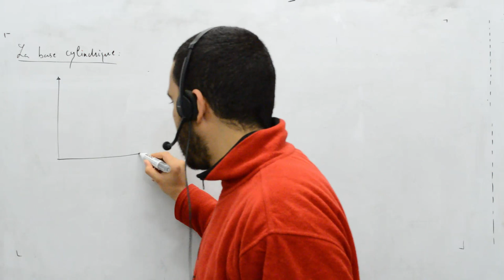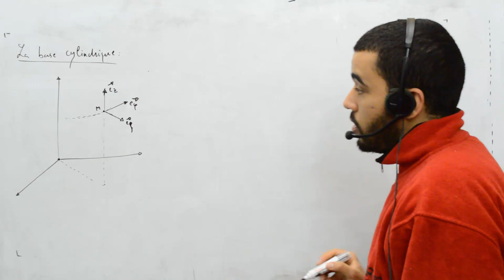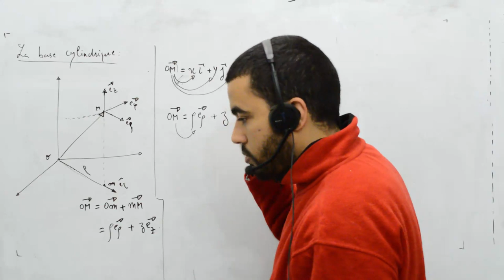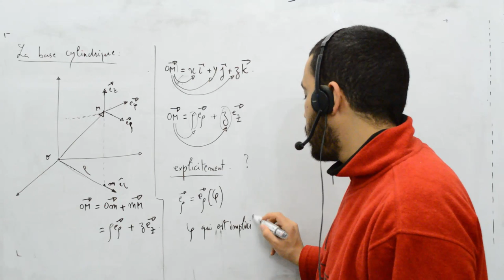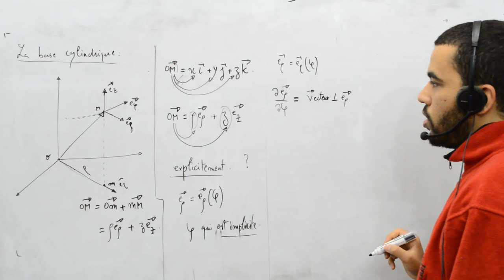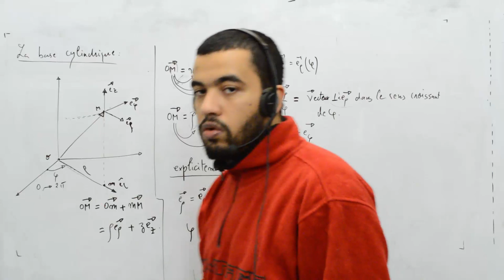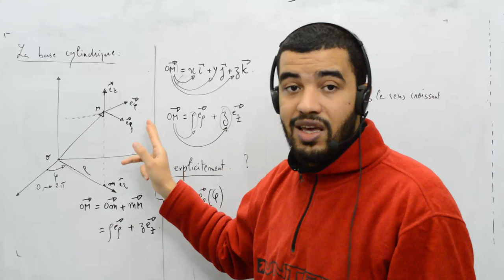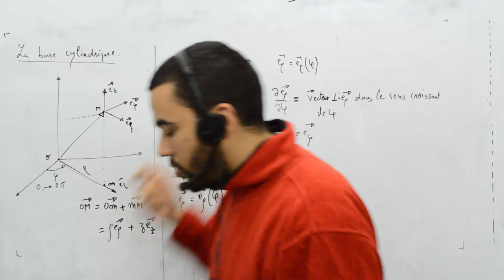Maths pour mécanique et électricité, part 19, le vecteur position OM dans la base cylindrique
Vecteur position OM base cylindrique